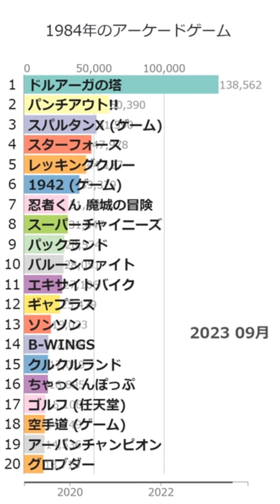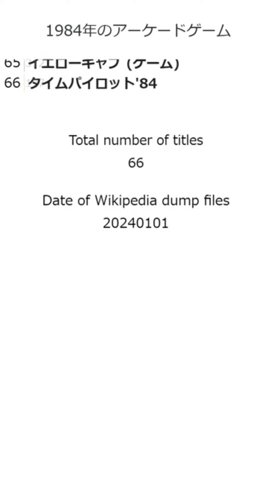「1984年のアーケードゲーム」Wikipedia 閲覧数 Bar Chart Race (2019～2023)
Wikipediaカテゴリの「1984年のアーケードゲーム」にある記事のアクセス数によるBar Chart Raceです。
2024/1/1付のウィキペディアのデータを使用しています。
2019年1月から2023年12月の5年間のアクセス数データです。

パンチアウト!!